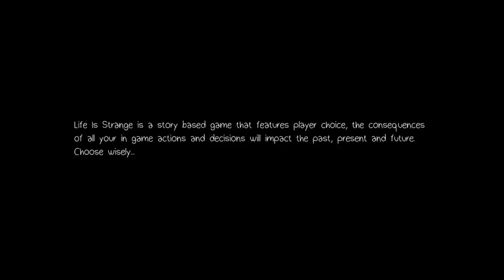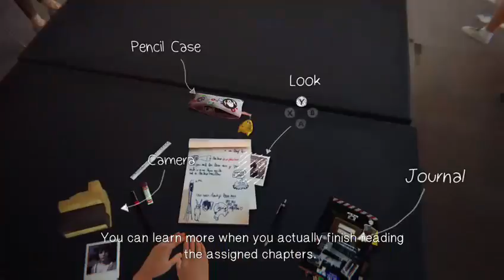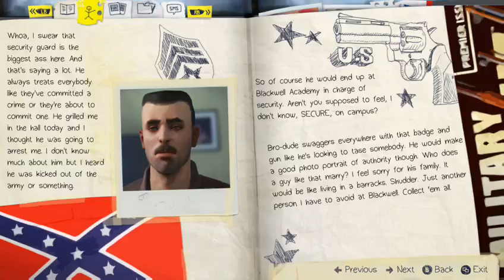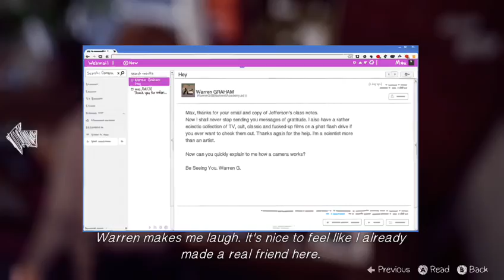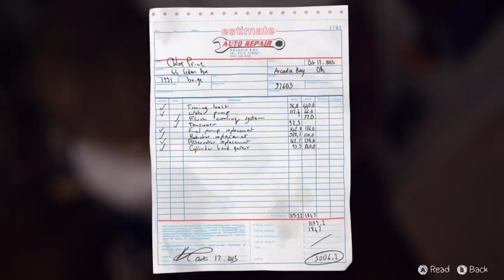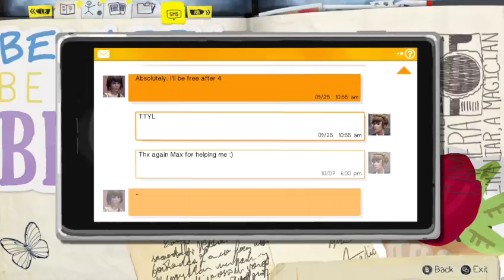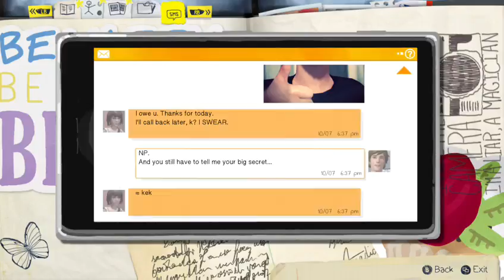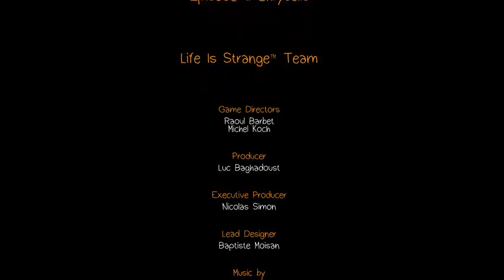Life is Strange Chapter 1 by Phoebe